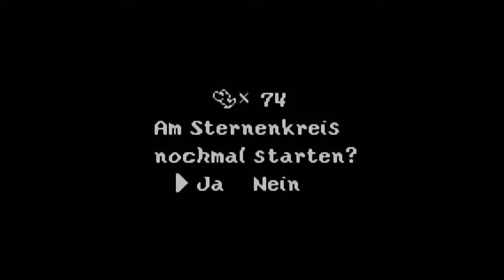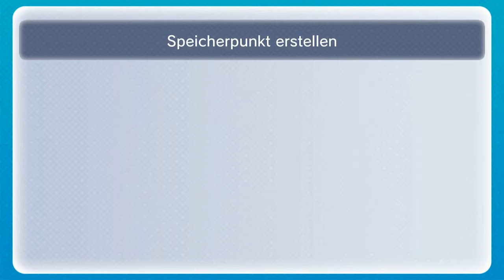Lets Play Yohsis Island #5 (GBA/German) - Achtung! Zerquetschungsgefahr!!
Sonst wird Yoshi wortwörtlich geplättet...

Soundtrack Endcard: Dire Dire Docks (Underwater Cave) - Super Mario 64